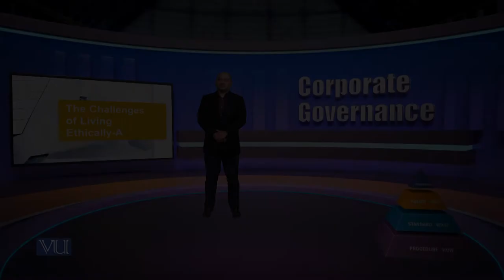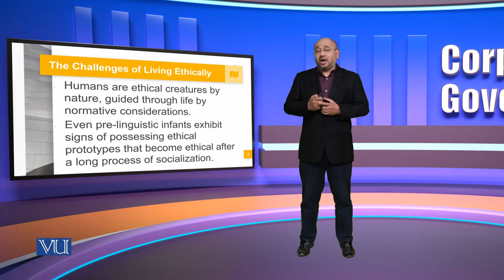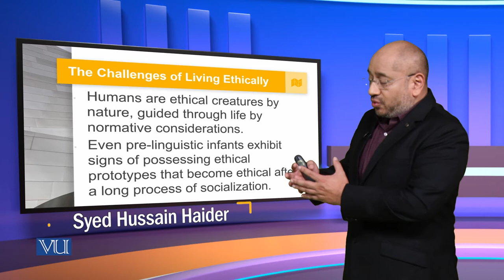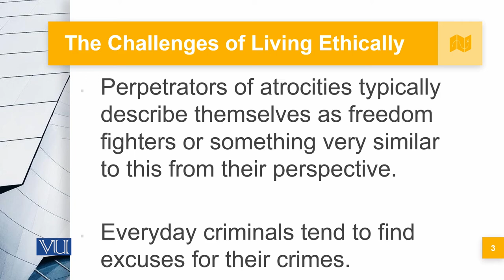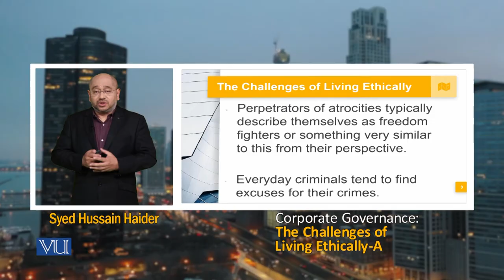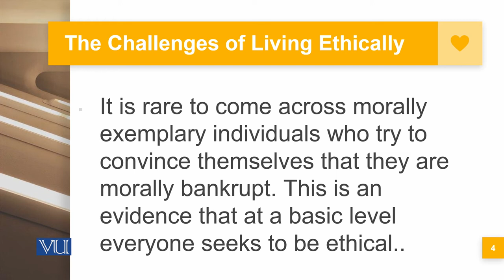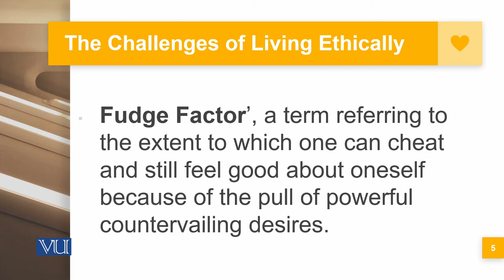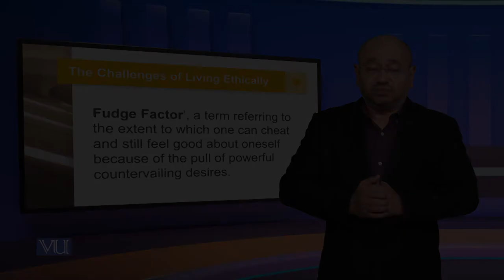The Challenges of Livingly Ethically (A) | Corporate Governance | MGT717_Topic050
Topic050: The Challenges of Livingly Ethically (A),
By Syed Hussain Haider